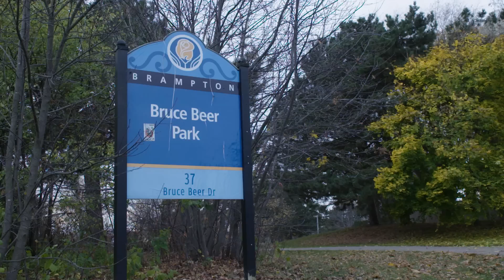All-Access: Patrick Williams, NBA back-to-backs, Marc Eversley honored & more (Ep 4) | Chicago Bulls